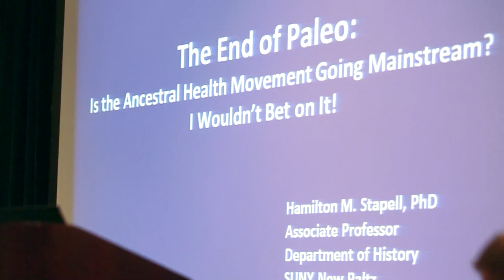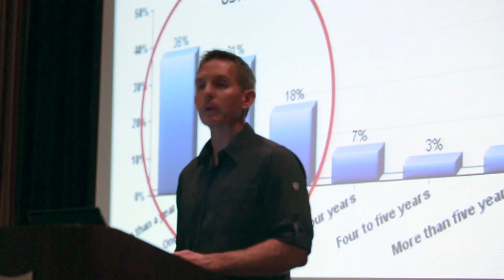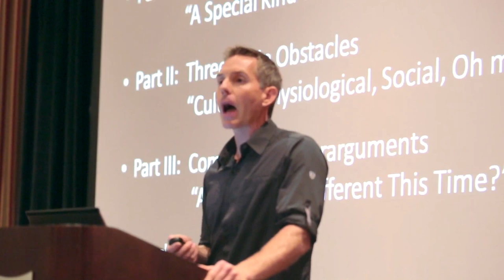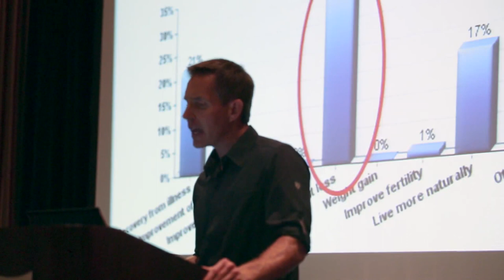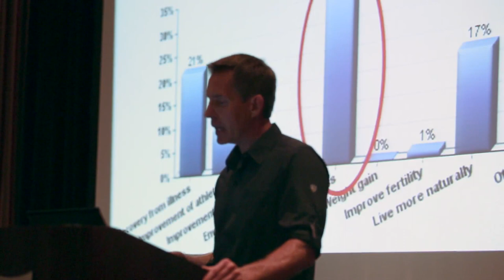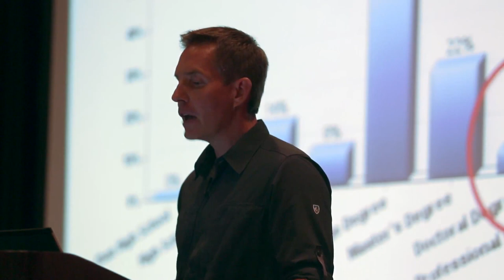The End of Paleo — Hamilton M. Stapell, Ph.D. (AHS13)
**Note from AHS**
Due to issues beyond our control, the quality of the audio feed is quite poor.

Abstract:
The current Ancestral Health movement is often thought to be on the verge of going mainstream. Many within the movement believe this would lead to positive health (and financial) outcomes for both individuals and society as a whole. However, the transition from a small, highly-devoted group of adherents to a mass following will be far more difficult than commonly assumed. In addition, this presentation will gauge the current size of the Ancestral Health movement by examining empirical data. It also identifies the two types of individuals that typically go paleo. The key commonality between both groups is a very high level of motivation, which also suggests limited penetration of the Ancestral Health movement in the future.